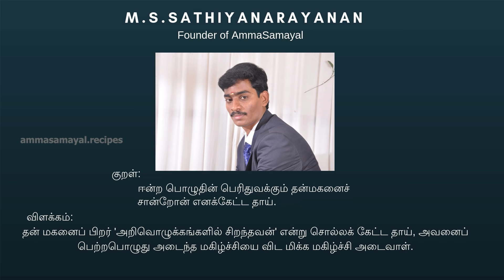Unboxing Marriage Dresses|கல்யாண Lehenga & Dresses பார்க்கலாம் வாங்க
Hai friends welcomeback to amma samayal in this video we will see marriage sarres and lehanga unboxing